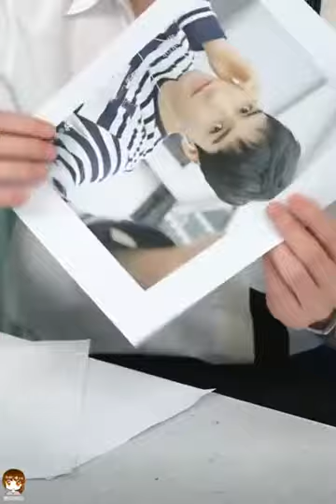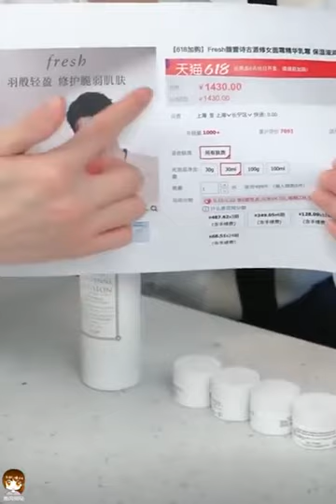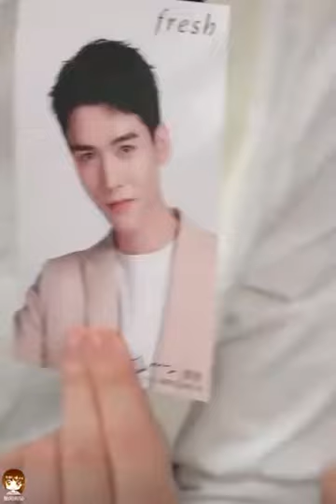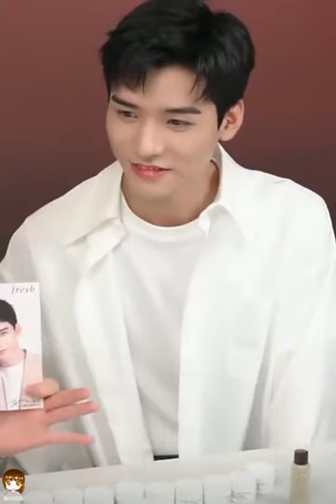GongJun x Sisley